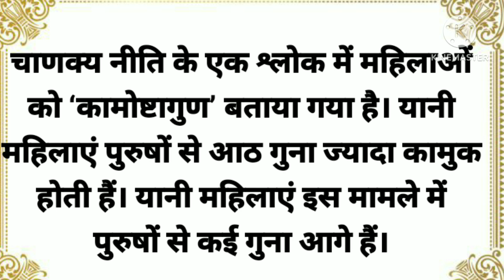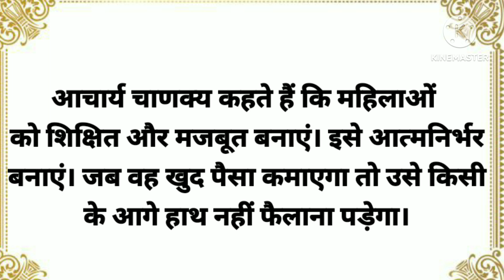chankya quote| चाणक्य नीति के एक श्लोक में महिलाओं को ‘कामोष्टागुण’ बताया गया है।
chankya ka gyaan, chankya quote,

dosto iss video me hum aapko chankya niti ke baare me Kuch ansuni baat batayenge.